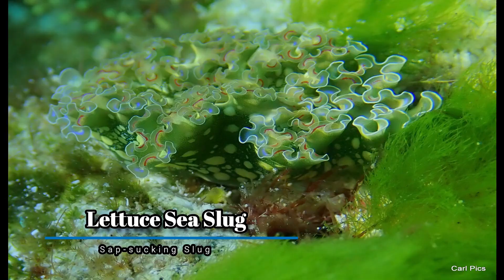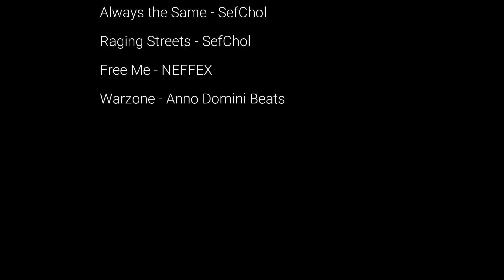Cozumel Palangar dive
Apart from the wall, the overhangs, the sandy plato, what struck me most on this dive were the cool slugs: Lettuce slug with mind-blowing colours, a tiny tiny Head shield slug and dazzling Painted Elesias. Then there is a breath-stopping Green Moray Eel swim-by past my nose, a chilling-grazing Hawksback Turtle, cruising Barracuda, Cubera Snapper and Horse-eye Jacks. The list continues. With the music, to me it feels like an underwater ballet session, not that I know how it feels to ballet!